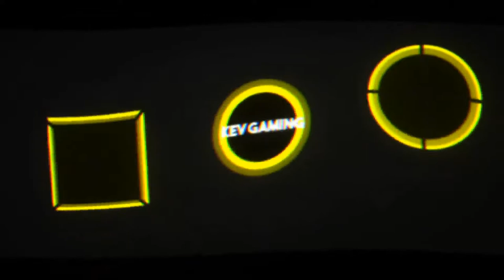Let's Play Sniper Elite 4 #06 Allein im Wald